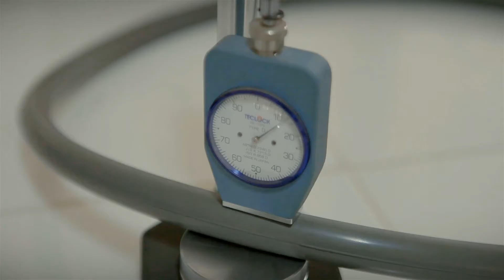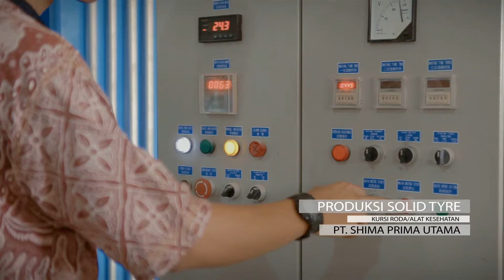Solid Tyre Baristand Palembang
Ban secara umum berfungsi sebagai peredam getaran, menyeimbangkan, mengontrol, dan sebagai penahan beban kendaraan pada saat melaju maupun diam. Ban terdiri beberapa type dan jenis antara lain ban yang diisi dengan angin, ban padat (solid tyre). Type dan ukuran ban disesuikan dengan jenis kendaraan, dan peruntukannya. Ban untuk semua tipe umumnya terbuat dari campuran karet alam, karet sintesis, dan bahan proses lainnya. Sifat mekanik dan mutu ban ditentukan oleh bahan yang digunakan, rasio bahan, proses mastikasi, proses vulkanisasi, dan pencetakan.

Solid tyre (ST) merupakan ban padat dengan spesifikasi khusus yang dirancang untuk berbagai jenis kendaraan berat seperti ban forklift maupun kendaraan ringan seperti ban sepeda sport maupun ban kursi roda pasien (wheelchair). Ban padat untuk kendaraan ringan seperti untuk kursi roda pasien dibuat dari dari karet alam, karet sintesis, dan campuran bahan dari plastik. Karet alam untuk pembuatan ban padat berfungsi untuk mengurangi getaran pada saat digunakan. Hal ini disebabkan karet alam mempunyai keunggulan dibandingkan dengan karet sintetis.

Keunggulan karet alam bersifat elastisitas, flekibel, liat dengan kekenyalan yang tidak dapat digantikan oleh karet sintetis. Keunggulan karet alam lebih kuat dan elastis dengan kelemahan mudah rusak oleh hidrokarbon, ozon, dan asam. Kelemahan karet alam terutama terhadap serangan ozon dapat dilindungi dengan menambahkan antidegradan pada saat proses vulkanisasi. Sifat mekanik ST selain ditentukan oleh jenis dan mutu karet, ditentukan oleh bahan pengisi penguat, bahan pengisi penambah volume, bahan pelunak, proses mastikasi, proses vulkanisasi, dan proses pencetakan. Rasio bahan pengisi penguat, bahan pengisi penambah volume, bahan pelunak terhadap ST berpengaruh terhadap sifat mekaniknya. Bahan pelunak yang ditambahkan pada saat pembuatan kompon di open mill bertujuan untuk melunakkan sifat mekanik karet alam agar bahan proses yang ditambahkan lebih muda disisipkan sehingga dapat terdistribusi keseluruh bagian karet. Bahan pelunak untuk pembuatan kompon karet umumnya berasal dari turunan minyak bumi seperti minarex, white oil, DOP, dan DBP.

Pengembangan karet alam menjadi ban telah banyak dilakukan melaui berbagai proses seperti proses mastikasi dan vulkanisasi dengan berbagai metode termasuk jenis bahan, rasio bahan, dan prosesnya. Bijarmi et al., (2010) telah melakukan penelitian sifat mekanik ban dari karet alam dan carbon black N550 yang Pengembangan karet alam menjadi ST pada penelitian ini dilakukan dengan menambahkan bahan pengisi dari sumber daya alam lokal sebagai bahan proses (silika dari pasir kuarsa, kaolin, abu terbang batubara, karbon aktif dari tempurung kelapa, dan minyak jelantah dari minyak nabati). Bahan lokal yang ditambahkan dapat meningkatkan sifat mekanik dan mutu ST. ST yang dibuat pada penelitian ini hanya mengunakan karet alam tanpa karet sintesis. Pengembangan karet alam menjadi barang jadi karet tanpa bahan pengisi berdampak pada sifat mekanik. Bahan pengisi yang ditambahkan berpengaruh terhadap struktur, dan kekeran produk, sementara bahan pelunak berfungsi untuk memudahkan terdispersinya bahan proses yang ditambahkan

Pengembangan karet alam dengan bahan pengisi penguat, bahan pengisi penambah volume, dan bahan lainnya untuk ST dilakukan melalui proses vulkanisasi menggunakan sulfur.  Proses vulkanisasi merupakan penentu dari keseluruhan proses teknologi karet, karena proses ini menentukan sifat mekanik produk yang dihasilkan.  Dalam proses vulkanisasi terjadi serangkaian reaksi kimia yang kompleks antara karet, sulfur dengan bahan lainnya yang mengubah sifat mekanik karet dari lembut menjadi lebih kuat melalui pembentukan ikatan silang antara molekul rantai panjang karet.